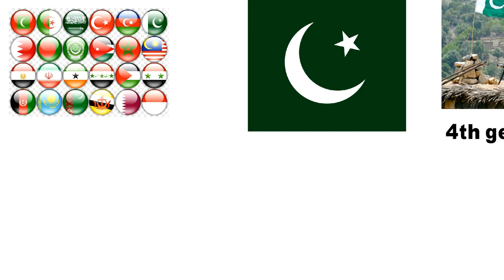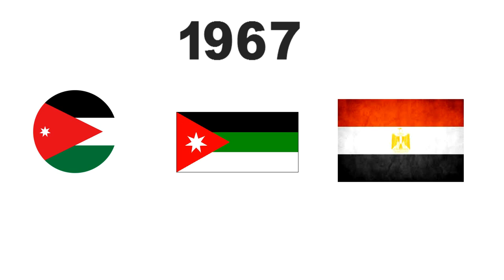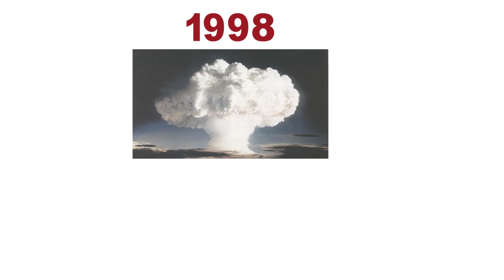Ghazwa e hind | Pakistan vs israel | Zaid hamid latest interview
Zaid hamid the great Columnist who always talks about ghazwa e hind . In this video we brought an interview for you of zaid hamid. In this video the fights between israel and Pakistan will be discussed.

Give your feedback and suggestions in the comments: